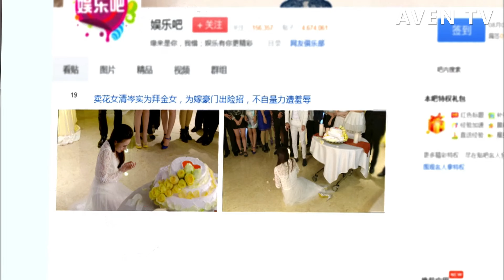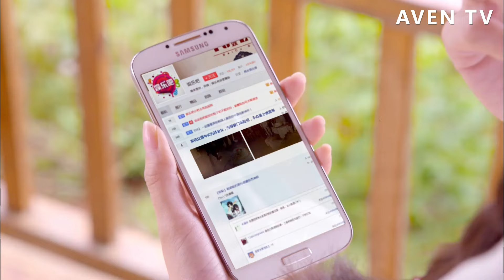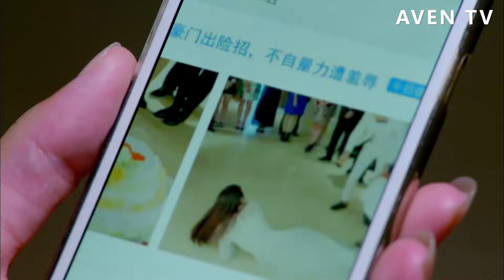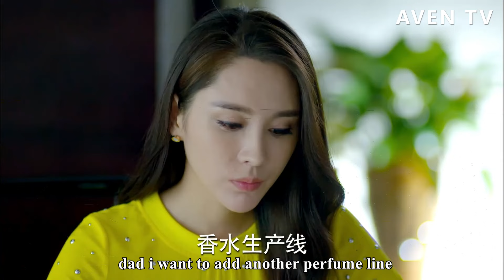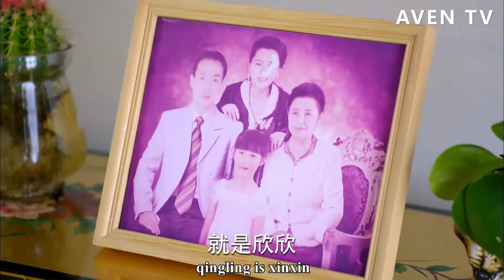【Full Movie】心機女故意踩住灰姑娘的裙子絆倒她，想讓她出醜，哪料總裁霸氣護妻！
該視頻來源於電視劇部分片段 ALDGH